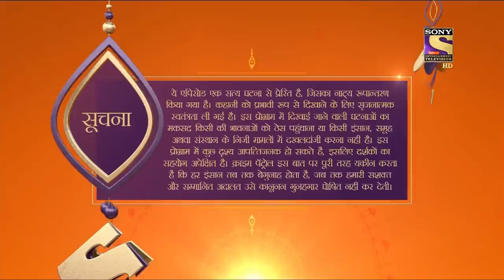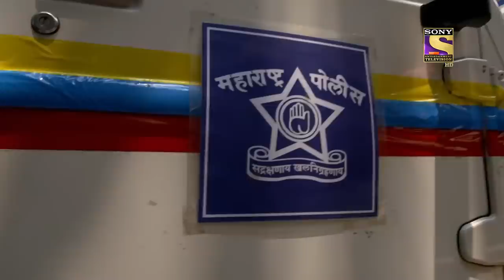Crime Patrol Satark - New Season | An Oasis | Justice For Women | Full Episode